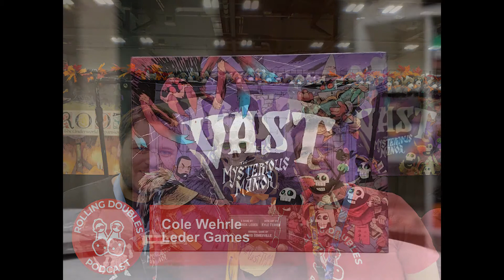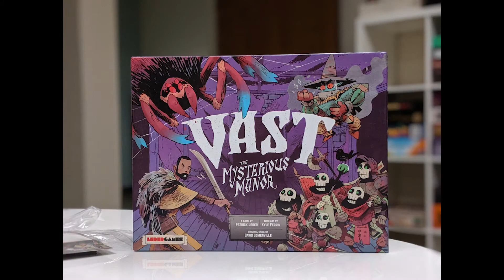Origins Game Fair 2019 interview w/ Cole Wehrle from Leder Games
Ryan f/ Rolling Doubles speaks with Cole Wehrle of Leder Games to talk about two big games coming out this year!  The first is Vast: The Mysterious Manor  the standalone expansion to Vast: The Crystal Caverns.  Newcomers and veterans of Vast: TCC will be able to jump right in to guide the Paladin past the Skeletons to attack the lurking Spider within the halls of the Mysterious Manor player.  We also quick touch base on the Root Underworld expansion that includes two new maps (Lake and Mountain) and two new factions (Crows and Moles).  Thank you Cole for being on the show!